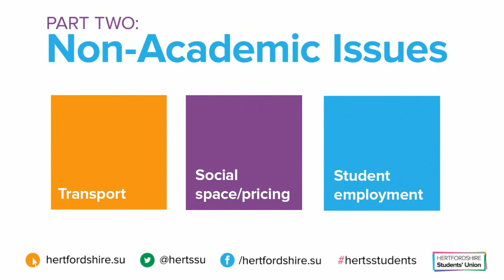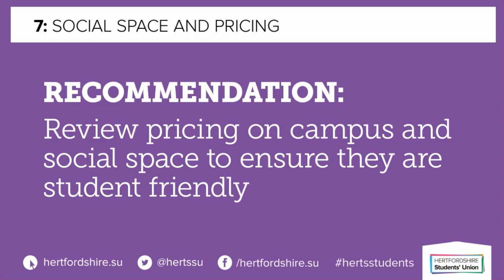Student Experience Report: Part Two